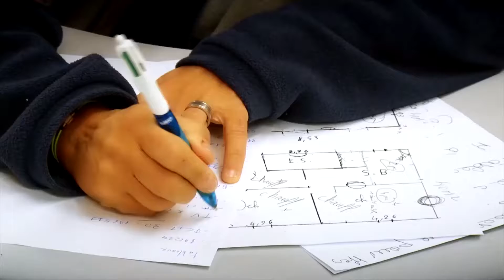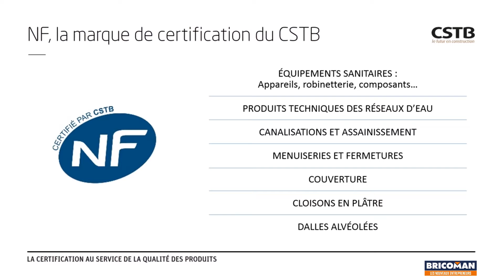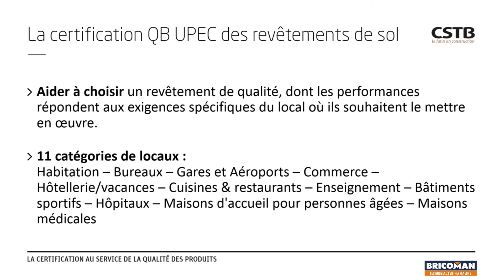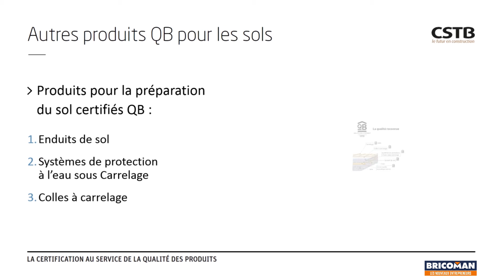Allié Évolution : Le CSTB garant de la qualité produit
Bricoman, votre allié évolution vous présente pourquoi choisir les produits certifiés par le CSTB